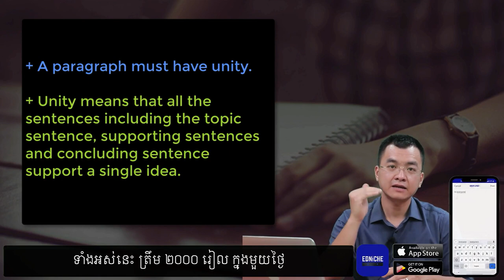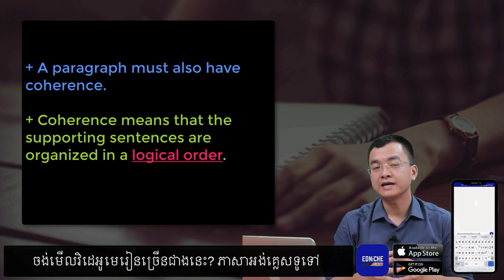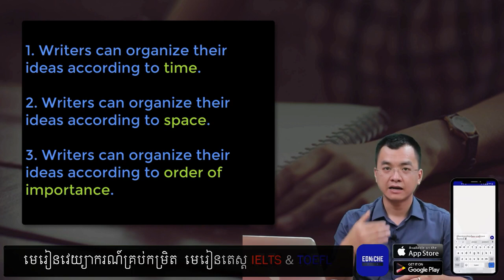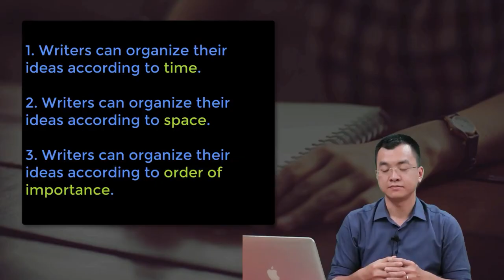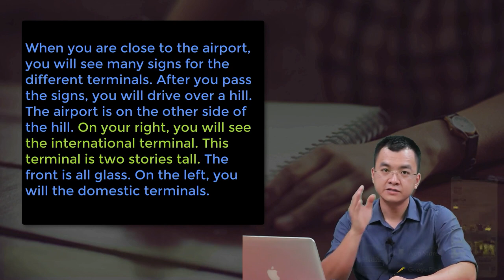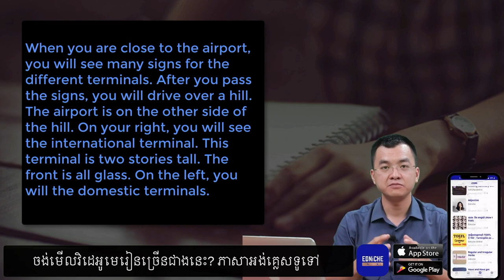ជំនាញសរសេរ Writing Skills: Unity and Coherence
នៅក្នុងវិដេអូនេះ យើងមកស្វែងយល់ពី Writing Skills។ វាជាចំនុចមួយដែលនិយាយពី Unity និង Coherence។ ចំនុចនេះល្អសំរាប់ទាំងការសរសេរ Paragraph និង ការសរសេរ Essay។ ការសរសេររបស់យើងចាំបាច់ត្រូវមាន Unity និង Coherence។

បើសិនជាអ្នកចង់ទទួលបានលំហាត់សំរាប់អនុវត្ត សូមចុះឈ្មោះដើម្បីក្លាយជាសមាជិករបស់ App Edniche Online។

សូមទាក់ទងសាលាអ៊ែតនិច បើសិនជាអ្នកចាប់អារម្មណ៍ចុះឈ្មោះចូលរៀនក្នុងកម្មវិធីសិក្សាណាមួយដូចខាងក្រោម៖
១. ភាសាអង់គ្លេសសម្រាប់អ្នកអត់ចេះសោះ (EB)
២. សម្រាប់ទំនាក់ទំនងទូទៅ (ឆាប់ចេះនិយាយ) (EGC)
៣. អង់គ្លេសទូទៅដែលមានការធានា (GGEP)
៤. រៀនដោយខ្លួនឯងតាម App Edniche Online

អាស័យដ្ឋាន៖ អាគារលេខ ១១៣ ផ្លូវ ៣៦០ បឹងកេងកងបី ចំការមន (ជិតឡានទឹកចាស់ គុកទួលស្លែង)

ទំនាក់ទំនងធ្វើតេស្ត និងចុះឈ្មោះចូលរៀនតាមរយៈលេខទូរសព្ទ
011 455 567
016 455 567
ម៉ោងធ្វើការ៖ ចន្ទ - សុក្រ (8ព្រឹក ដល់ 8ល្ងាច)
ឬប្រសិនបើមាន Telegram សូមចុចខាងក្រោម